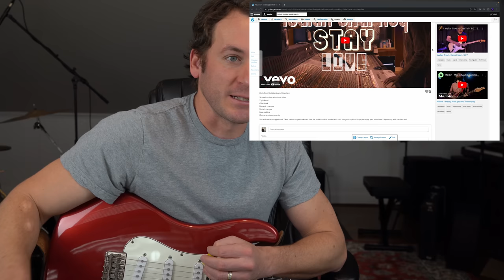Isaiah Sharkey Is One Of The Best Musicians Alive Today.